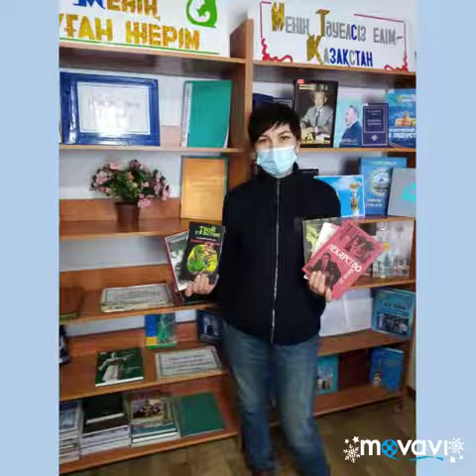"Кітапханаға кітап сыйла" акциясы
Макинка ауылдық кітапханасы📚